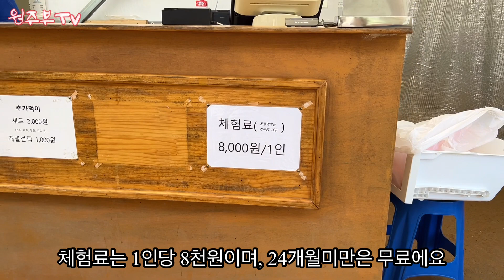겨울철 아이와 가볼만한 곳 / 파주나눔농장 / 동물먹이체험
여름끝자락쯤 동물들 먹이체험을 갔던 곳입니다
늦은편집으로 인해 지금 업로드하였지만,
더운여름보다는 추운겨울에 아이와 가기 좋은곳을 소개해드립니다

파주나눔농장
경기 파주시 산남로 6 나눔농장

감사합니다:)